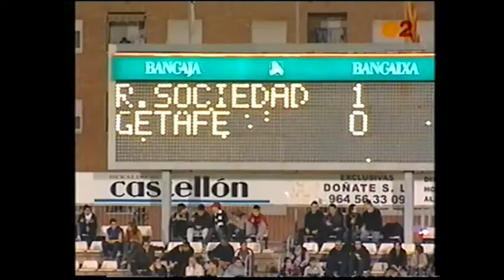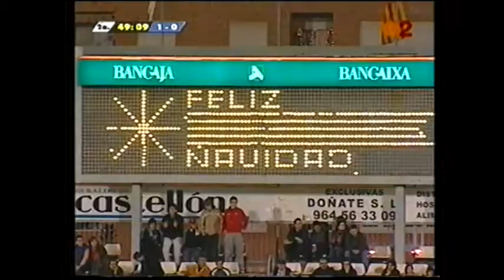C.D. Castellón 1 Benidorm C.D. 0. Segunda B 2004/05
Jornada 17. 19 de diciembre de 2004. C.D. Castellón 1  Benidorm C.D. 0. Segunda B.